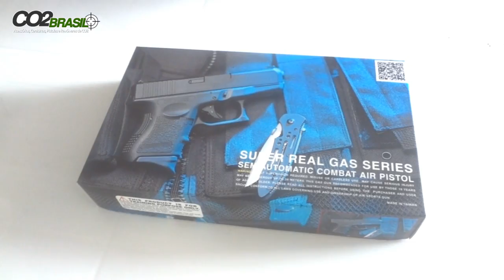Pistola Glock 27 KJW 6mm GBB Airsoft